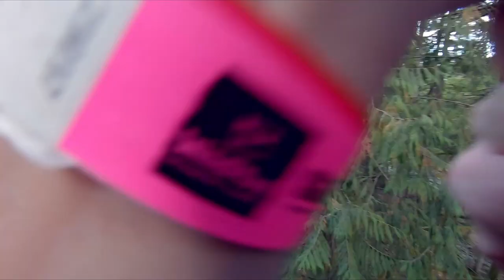WildPlay Nanaimo Primal Swing + Adventure Courses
Enjoy a first-hand view of the Primal Swing and Adventure Courses found at WildPlay Nanaimo! Timestamps below:

0:00 - Intro
0:19 - Primal Swing
2:07 - Classic Adventure Course
9:10 - Extreme Course
11:35 - The hardest obstacle!